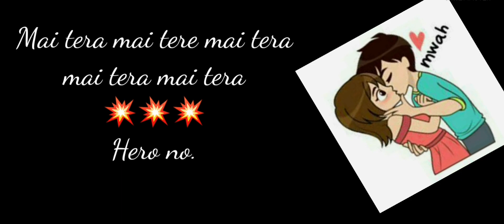Mai tera hero hu cover new whatsapp status | Hero no. 1 | Hemant raj | Manish Prockten